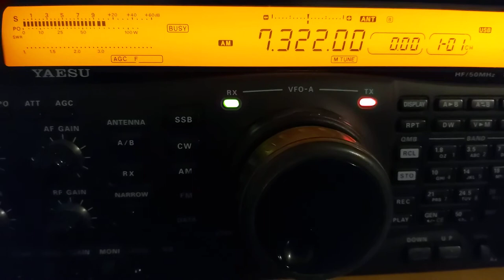Radio Romania International , Jingle and announcement.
Radio România Internaţional (Romanian: Radio România Internaţional, or RRI) is a Romanian radio station owned by the Romanian public radio broadcaster Societatea Română de Radiodifuziune (SRR, the national public radio in Romania) that broadcasts abroad. Prior to 1989, the station was known as Radio Bucharest.
According to the Romanian law nr. 41/1994, republished, the SRR produces and broadcasts programmes in the Romanian language and other languages, for worldwide auditorium, to promote the image of Romania, and her internal and external politics. As a result, inside the SRR there is Departamentul Radio România Internaţional (The Department Radio Romania International) (RRI), that owns two radio stations.